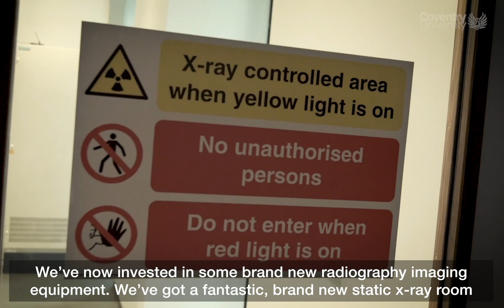Diagnostic radiography degrees to launch in a bid to tackle the UK's shortage of radiographers.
Coventry University is set to launch both BSc and MSci degrees in diagnostic radiography in September 2021 to help tackle the nation’s shortage of radiographers. The course will be boosted by a blend of academic expertise, opportunities to gain hands-on experience and cutting-edge equipment, which replicates what is used in clinical settings.